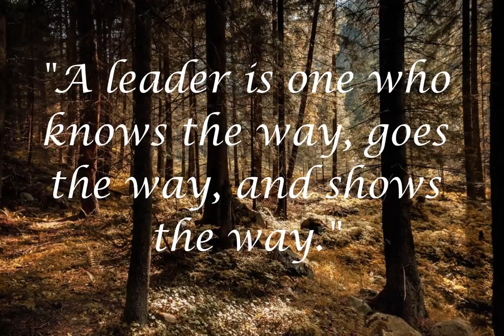Investiture Ceremony 2021 22 || St. Anne's High School Sumthana